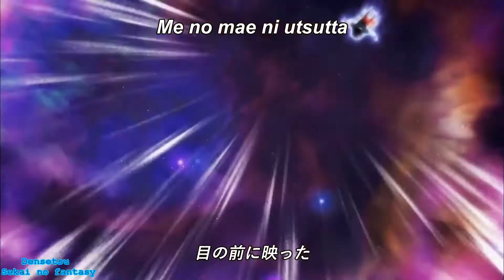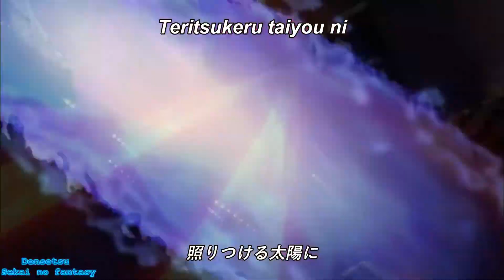[MAD] Dragon Ball Super Opening - Sen no Tsubasa [千の翼]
Composer: livetune ft. Takuro Sugawara (from 9mm Parabellum Bullet)